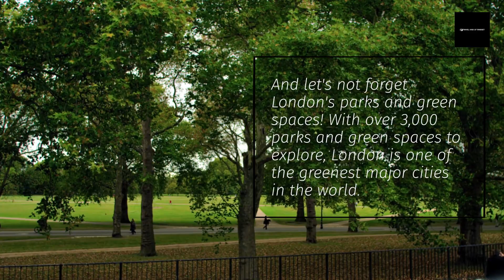Why London Is A Great Place To Visit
In this video, we'll take you on a tour of one of the most vibrant and historic cities in the world - London, England. With its rich cultural heritage, breathtaking landmarks, world-class museums, and bustling nightlife, there's no doubt that London should be on everyone's travel bucket list.
Join us as we explore the sights, sounds, and flavors of London, England. Whether you're a history buff, a foodie, an art lover, or simply looking for an adventure, this city is sure to captivate your heart and leave you with unforgettable memories.